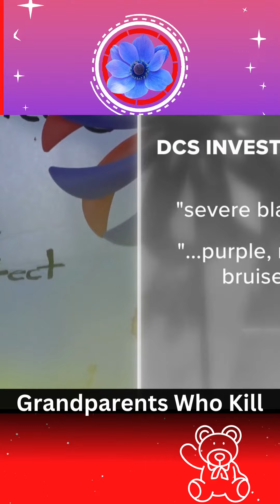Grandparents Who Kill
Don't leave them with grandma!!!